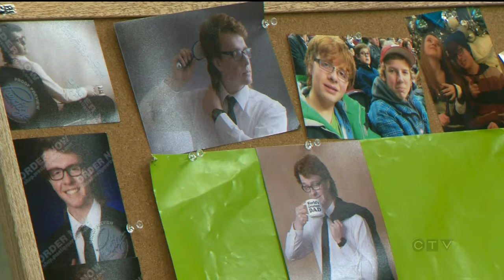Family, friends say final goodbyes to twin brothers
Nearly 2,500 people gathered inside a Calgary church to say goodbye to twin brothers killed in a bobsled track tragedy. Janet Dirks reports.